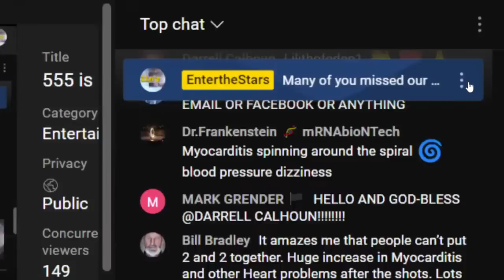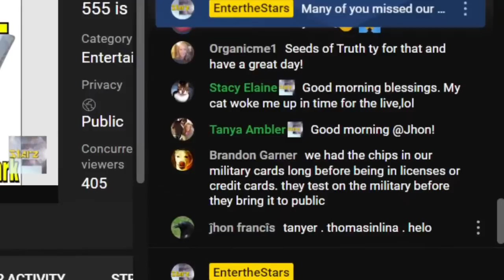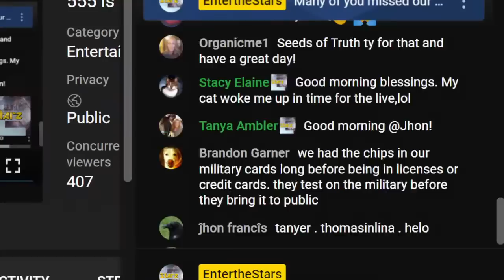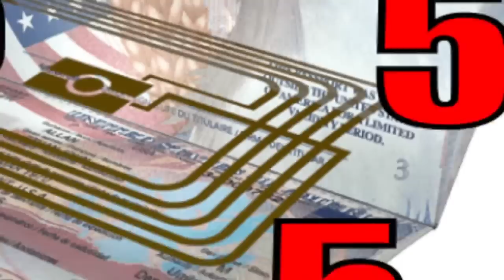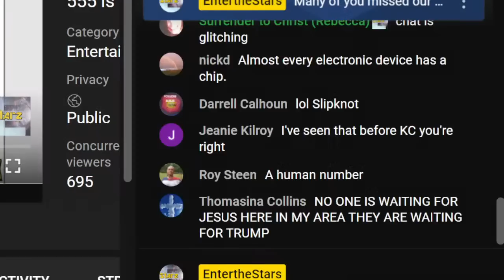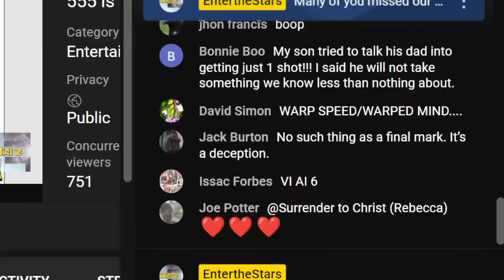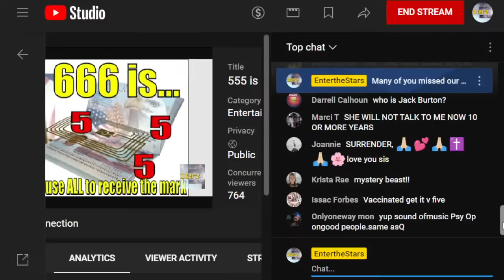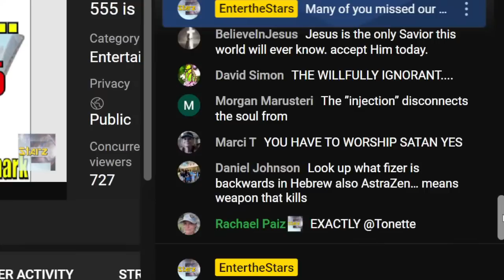555 is 666 Passport Mark o/t Beast Conditioning! "Will Cause All to Receive" & More 923 Secrets